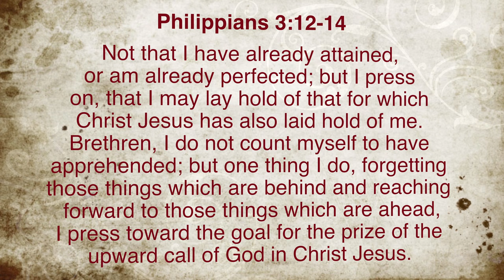Reaching Forward | Philippians 3:12 | Prayer Video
Philippians 3:12

Not that I have already attained, or am already perfected; but I press on, that I may lay hold of that for which Christ Jesus has also laid hold of me.